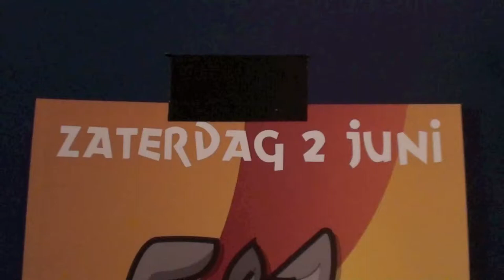NHF Fightmaster 2012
NHF Fightmaster 2012 was wederom een groot succes. Net als vorig jaar wisten ook dit jaar ruim 100 jonge hapkido-ers de weg naar Urk te vinden om mee te doen aan het jaarlijkse NHF Fightmaster evenement. Ook dit jaar kende het evenement weer veel winnaars en geen verliezers.

De Nederlandse HKD Federatie organiseert jaarlijkse een Fightmaster evenement voor de leden t/m 10 jaar. HKD staat voor hapkido, hankido en hankumdo.